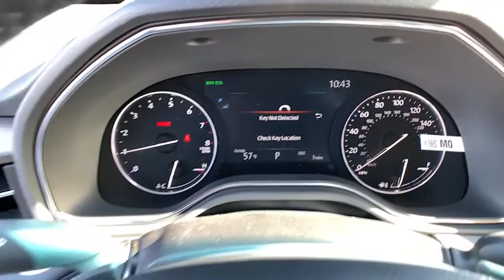2021 Toyota Avalon Thousand Oaks, CA N0188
Opulent Amber New 2021 Toyota Avalon available in Thousand Oaks, California at Thousand Oaks Toyota.

8-Speed Automatic. 22/31 City/Highway MPG